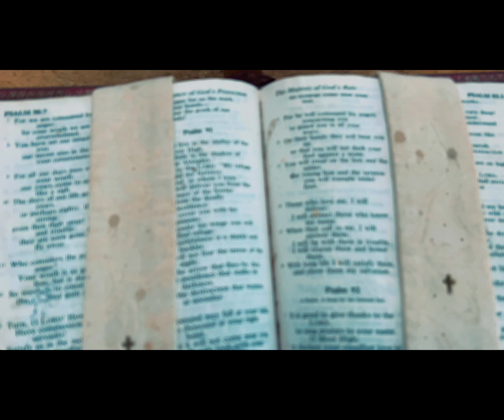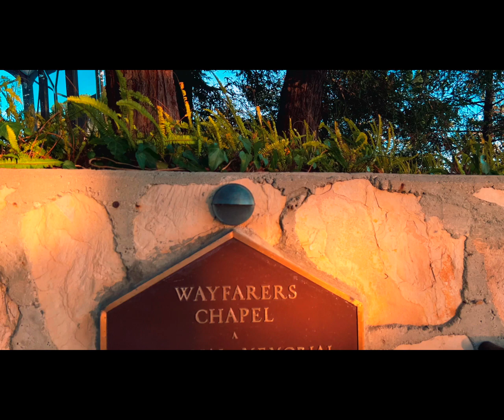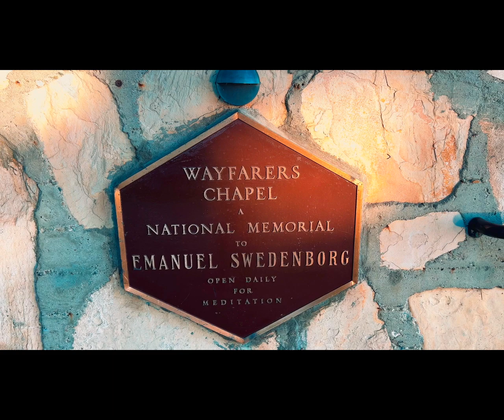4K Walking Tour: Wayfarers Chapel, also known as "The Glass Church" Rancho Palos Verdes, California.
The church was used as a location for weddings and funerals in the Fox adolescent drama television series The O.C., which aired on Fox. This episode of The Rockford Files (2 Into 5.56 Won't Go) and the American science fiction television series Sliders both featured it for a brief period of time. In addition, the chapel appeared in the final wedding scene of Innerspace as well as two episodes of 90210's fourth season, among other things. The chapel was featured in one of the last sequences of the 2014 film Endless Love, as well as the ABC television series Revenge, which was also filmed there. Season 2 episode 10 of The Rockford Files featured a scene from this location. The wedding scene for Marina and the Diamond's Baby music video was recorded at the chapel, as well as the set of the CW drama Lucifer. The chapel served as the location for the video for the song Amazing Grace by Pentatonix.

In 1958, Jayne Mansfield and Mickey Hargitay exchanged vows at the venue.

Amazing Grace by PENTATONIX was shot in this location: For those who listen to Christian Music here is the

👍🏼  Liking my video, and playing my video
💬  Leaving a comment
👯‍♀️  Sharing my video to your friends